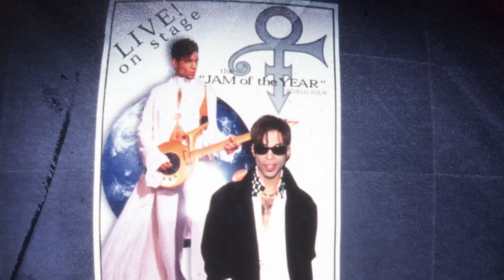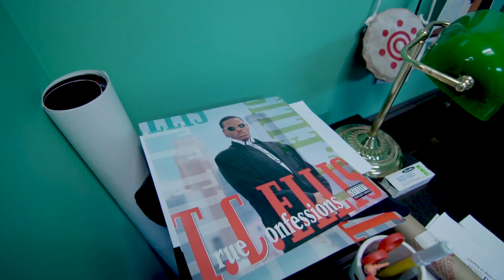The Prince and I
Dave T.C. Ellis founded the High School for the Recording Arts in St. Paul, Minnesota. But, back in the day, T.C. was a rapper. Being friends with Prince, he hounded him to give him a chance as a rapper. Prince threatened to break his legs if T.C. bothered him again But, somehow, Prince finally relented. T.C. wrote and performed in "Graffiti Bridge," the sequel to "Purple Rain." And the story goes on.

Watch our Extra Credit videos, interesting things we liked but didn't make the final cut.
This video comes from our documentary "Hip Hop is Saving Teen Lives in Minnesota."